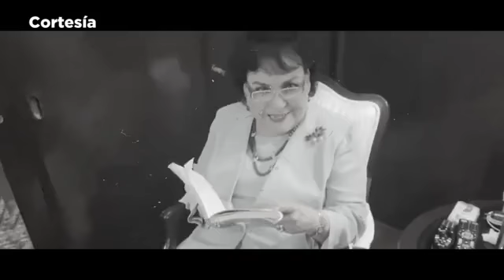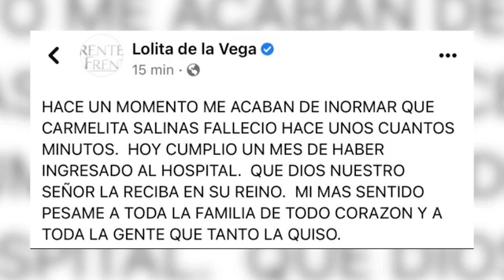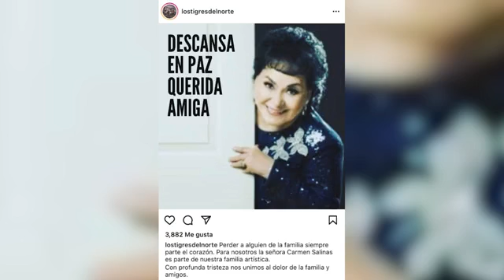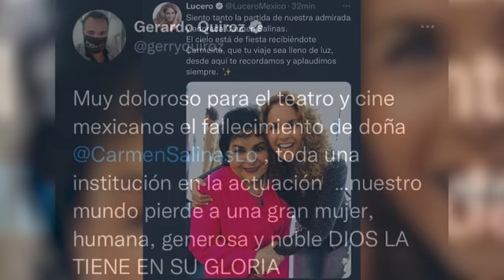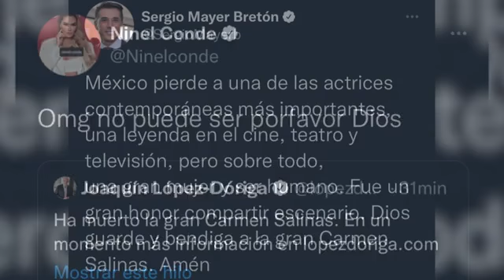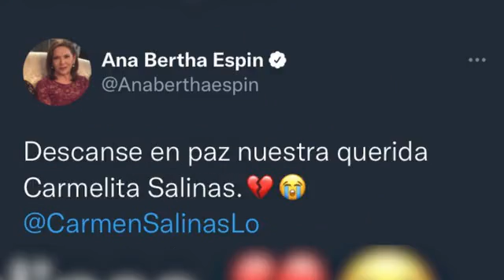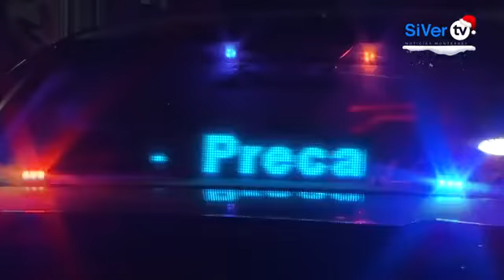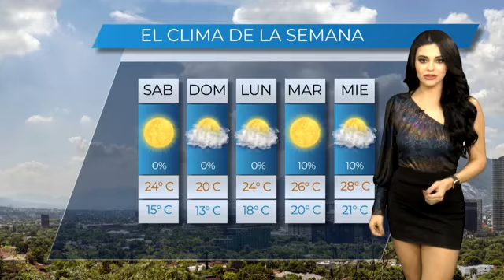Muere la actriz Carmen Salinas a los 82 años, leyenda del cine y la televisión mexicana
Hoy en Siver tv, sentencian a joven por provocar la muerte de una bebé de dos años, en Salinas Victoria; además balean a dos personas en Guadalupe, Nuevo León; AMLO lamenta el fallecimiento de 55 migrantes tras accidente en Chiapas; y dos efectivos de la Guardia Civil Española se lanzan al agua helada para rescatar a un perro atrapado en el hielo.